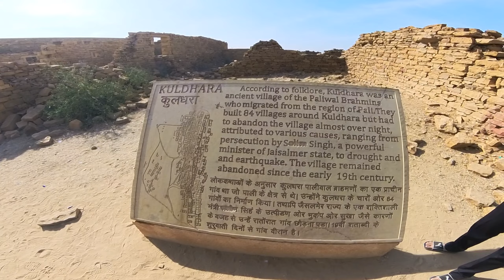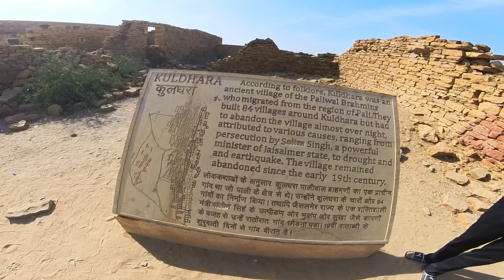Bada Baug and Kuldhara Haunted Village | Rajasthan Ride Day 5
music Credits

kuldhara ki kahani
kuldhara kaise jae
Rajasthan ka Haunted Village
jaiselmer tourism
jaiselmer tourist places
kuldhara Haunted Village story
bada baug of Jaiselmer
jaiselmer architecture
jaiselmer famous places